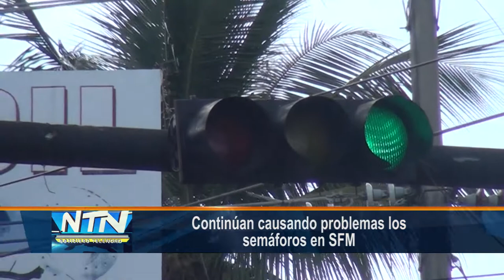Continúan causando problemas los semáforos en SFM